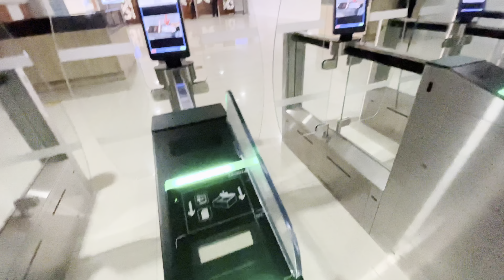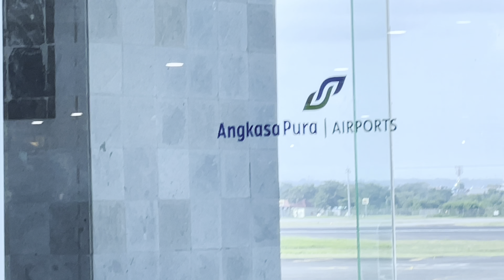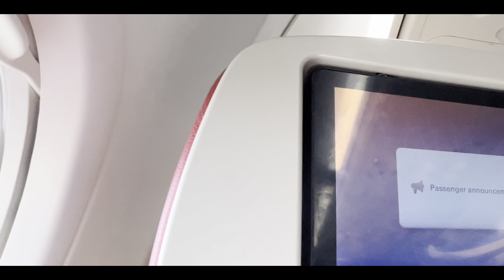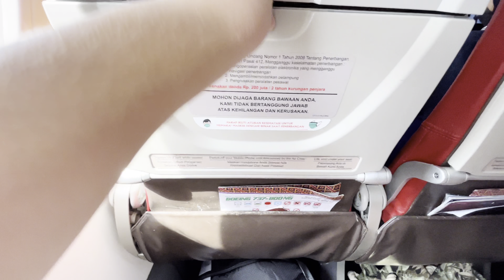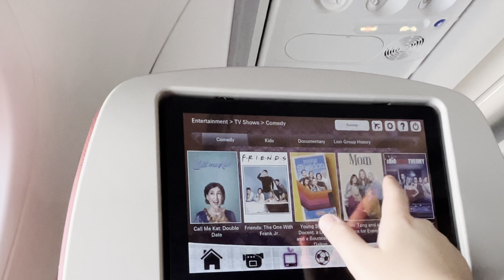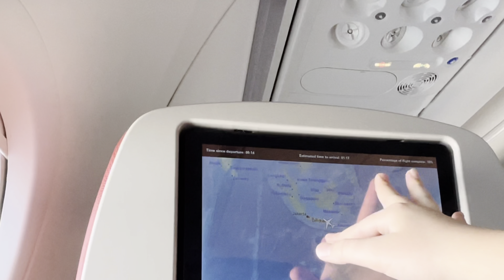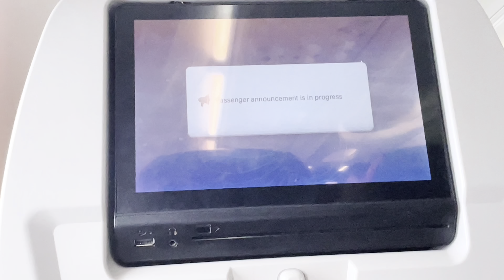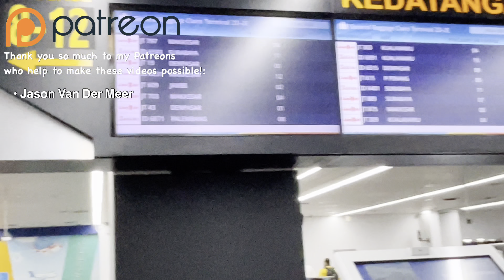Trip Report | Batik Air (Economy) | B737-800 | Denpasar (DPS) to Jakarta (CGK)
Flight info:
Flight no: ID8051
Class: Economy Class
Flight level: 34000ft
Airline: Batik Air Indonesia
Plane: Boeing 737-8GP
Seat: 24A
Plane registration: PK-LDH
Route: Denpasar (DPS) to Jakarta Soekarno-Hatta (CGK)
Flight time: 1 Hour 31 minutes
Date Filmed: June 2022

Price and booking info for this flight:
Total Routing: DPS-CGK
Total Price: IDR 830,000 or about $80 AUD
Cost includes: Regular Economy fare - Checked luggage and seat included
Booked through: Batik Air website
Booking made: March 2022